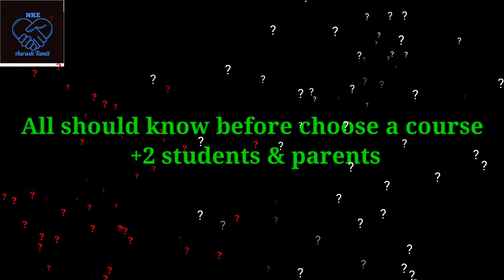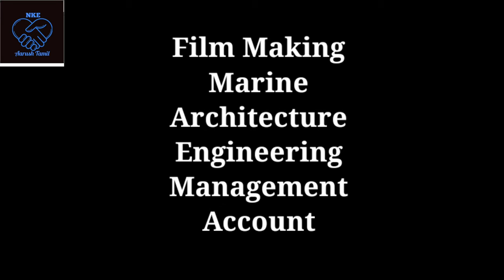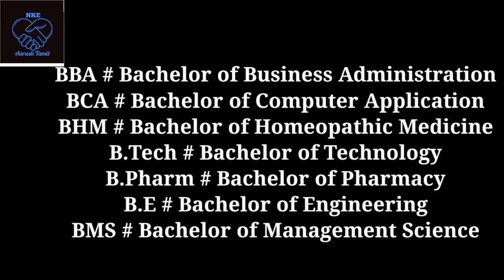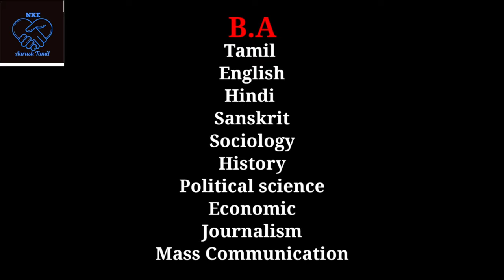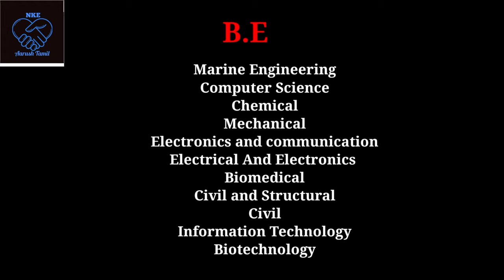What Will Study after Schooling / Tamil / NKE Aarush Tamil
What will study after Schooling in Tamil
Details about how to choose a Course after completed +2 exam also you can learn list of course availability in Tamil.

 Also watch

Regards
NKE Aarush Tamil